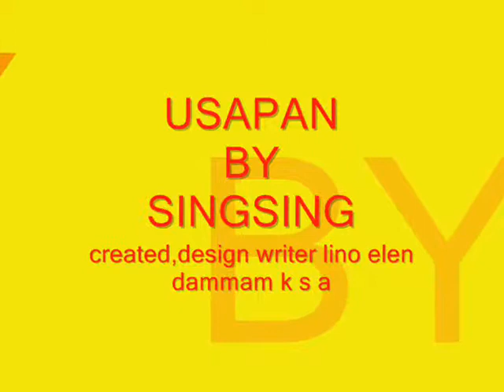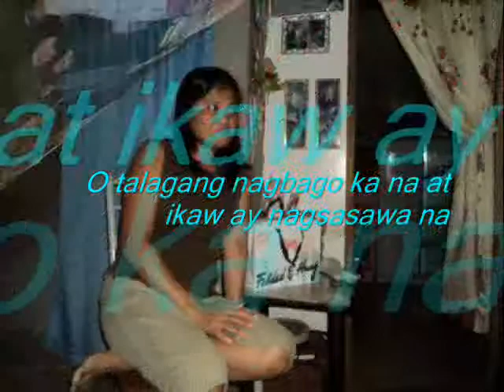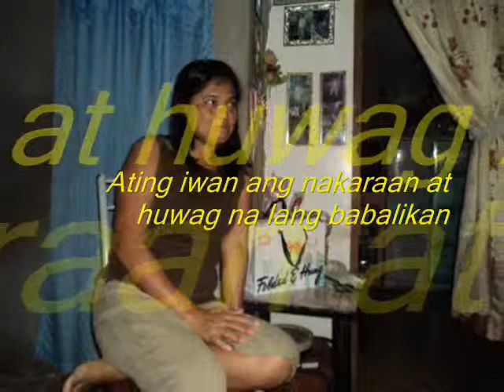Singsing--Usapan With Lyrics "TORRES FAMILY / DANICA'RIEL"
ating iwan ang nakaraan at hwag na lang balikan ,,by singsing ( created by lino elen ) hope you like it.